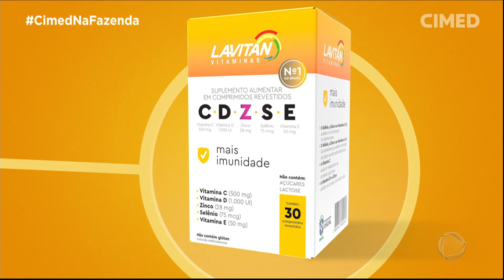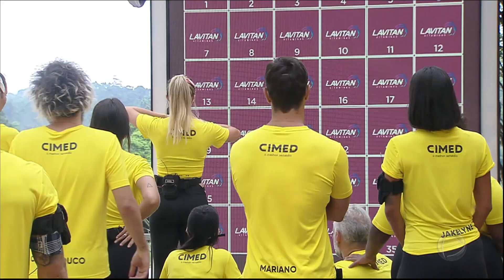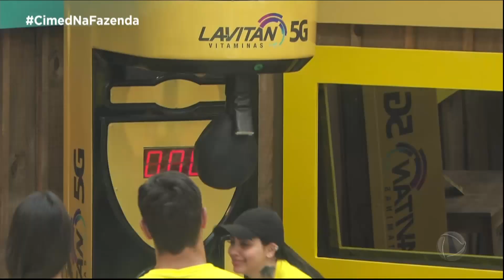Peões recebem dose extra de energia com Lavitan 5G da Cimed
Para animar ainda mais os participantes de A Fazenda, a Cimed patrocinou um café da manhã especial no episódio desta quarta (30). No deck perto da piscina, a peãozada se reuniu para a primeira refeição do dia e conheceu os benefícios do primeiro multivitamínico efervescente do Brasil, Lavitan 5G. A família de vitaminas Lavitan oferece vitalidade, imunidade, resistência, unhas resistentes e cabelos mais fortes. Depois de experimentar a novidade, o grupo colocou suas energias à prova no jogo da memória, em uma disputa de força e elevou a diversão ao nível máximo com a mesa de pebolim oferecida por Lavitan 5G.